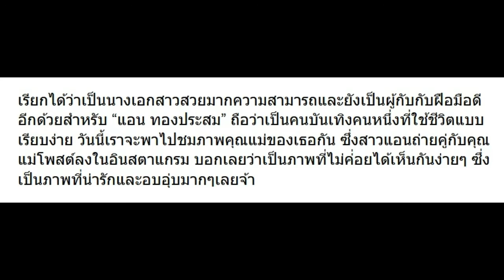คนนี้นี่เอง คุณแม่ ของ แอน ทองประสม ต้นแบบความสวย!